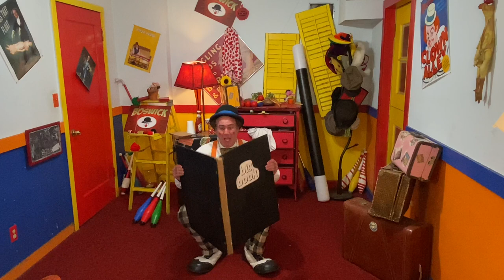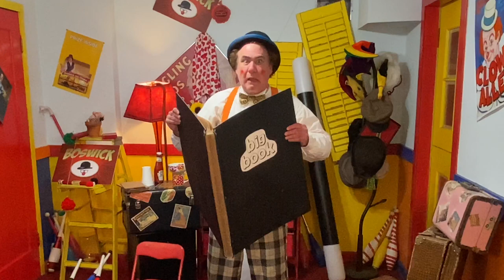Boswick's Reading Circus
Boswick the Clown direct from his Fun House presents, Boswick's Reading Circus for the San Francisco Public Library! Enjoy his magic, juggling and silly antics.
Formerly with Ringling Bros. and Barnum & Bailey Circus, Boswick has been entertaining San Francisco families for decades. From clowning, juggling, balloon making and magic – Boswick can do it all. Presented as part of the Local Talent Family Showcase series for SFPL Summer Stride 2020.